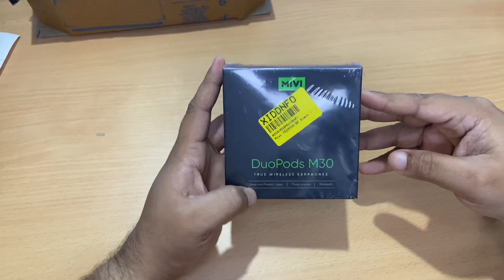Mivi duo pods m30 !₹799! ! Quick unboxing! Flipkart sale 2022 & Diwali sale !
Wireless true earbuds
Mivi duopods m30
2022 best earbuds
Ache earbuds
Money for value headphones
Matte finished